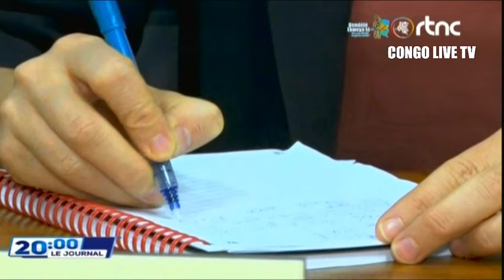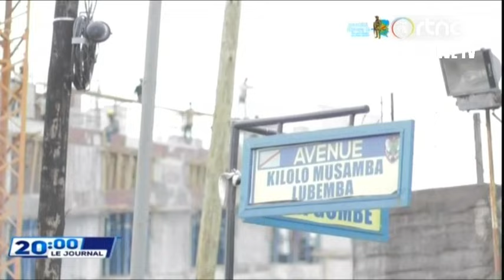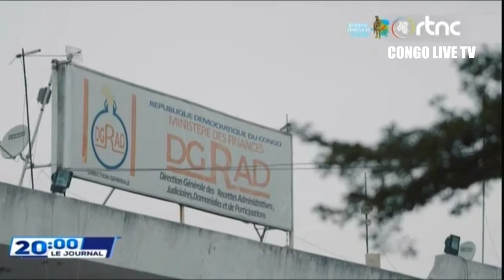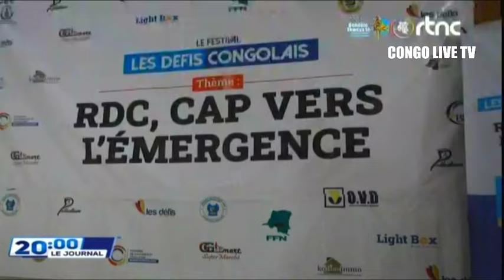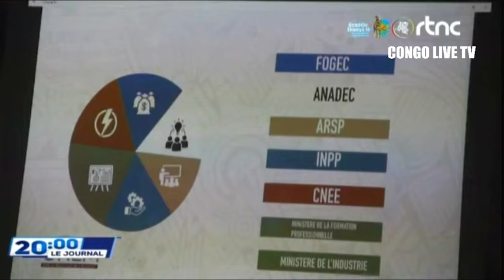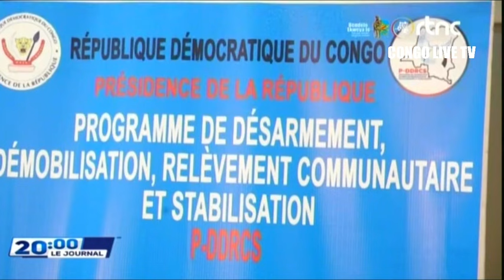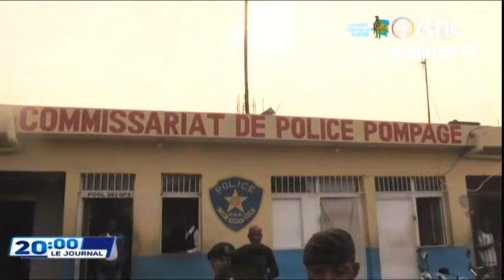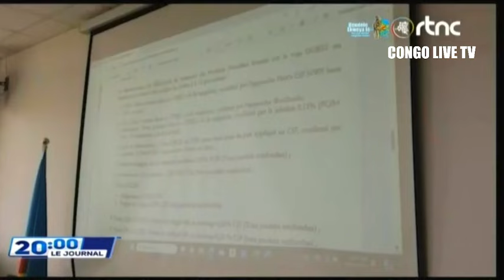🌍SUIVEZ : LE GRAND JOURNAL DE CE MERCREDI LE 11.09.2024 EDITION 20H00